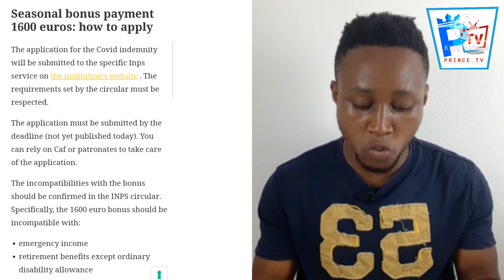Seasonal bonus Payment of €1600 and 2400€ Inps Give the Date....